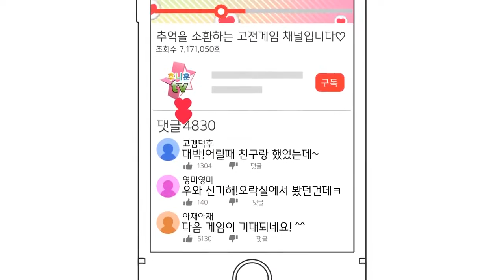고전게임 원코인)카멜트라이 Taito America Corporation(Cameltry 1989)원코인 한판하기